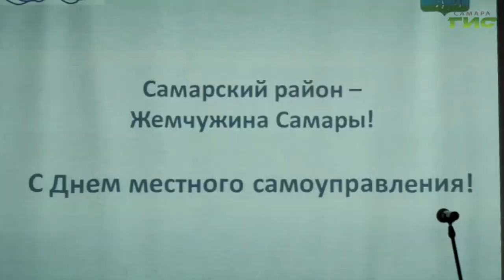В Самарском районе наградили лучших старших по домам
В Самарском районе наградили лучших старших по домам. Им вручили благодарственные письма и грамоты от администрации района и депутатов губернской и городской дум. О тех, кто с ответственностью относится к своим домам и к своему городу - репортаж нашей съёмочной группы.